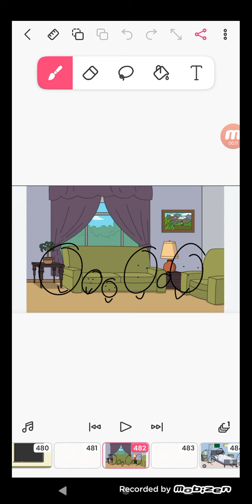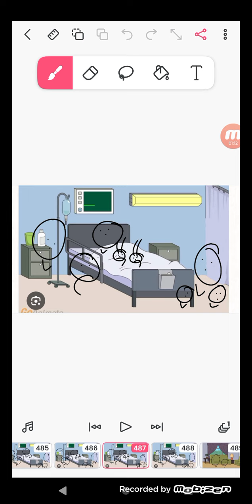Bing calls the new babies stupid and ugly/Grounded (Bonus gets roasted)